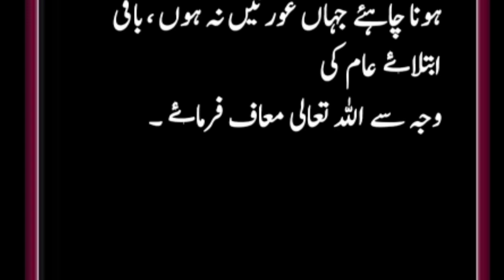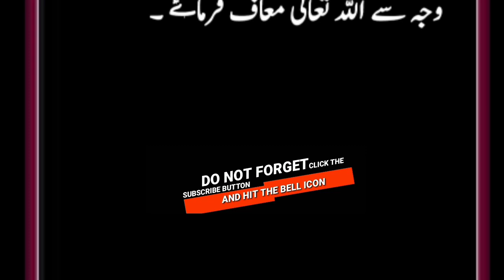haram shareef me aurtoon ka mardon ke sath khare ho kr namaz parhna by mufti jameel